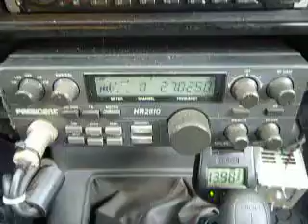07-24-2013 ModSquad PeanutWhistleCA RustyNailCA BlueStarCA RollAJointCA BulletBobCA